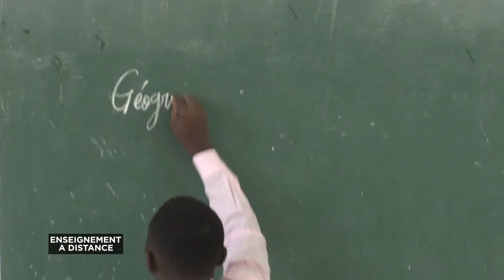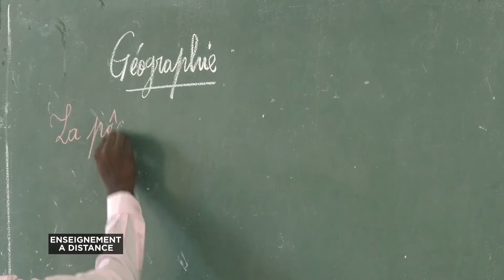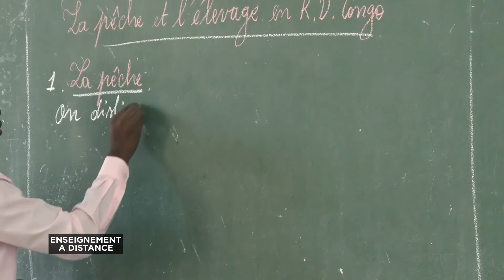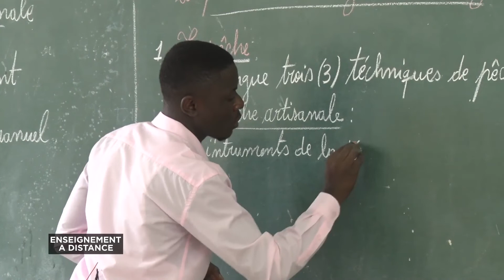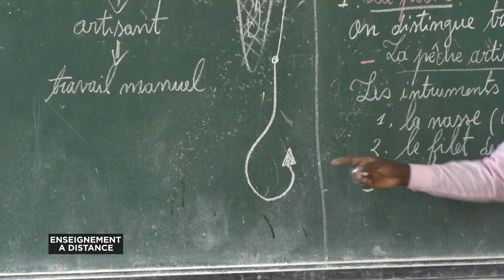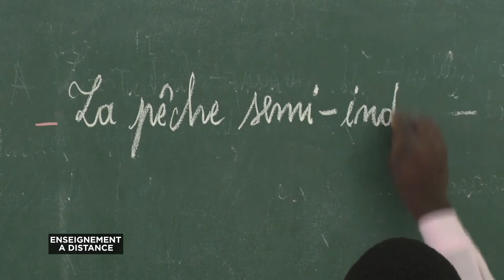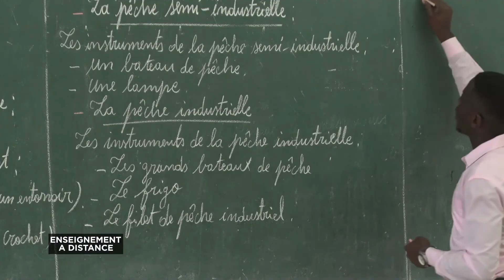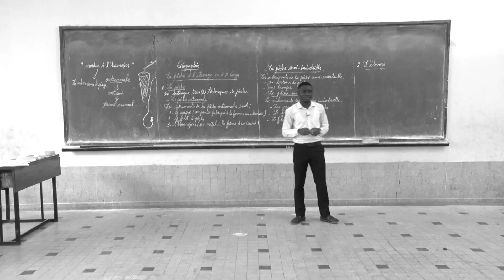05 Geographie 6Ème La Peche Et L'elevage En Rdc 1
Pour les élèves de la 6eme Primaire